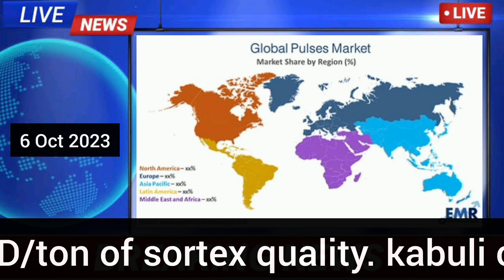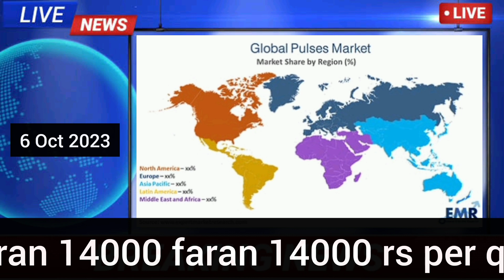Today Latest Commodities Prices In Pakistan [Sugar, Pulses, Spices, Grains] | Pak Commodities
0:00 Pak Commodities
0:34 pulses Wholesale Prices
2:04 Kabuli Chickpeas Today Rates
3:23 Sugar Prices In Pakistan